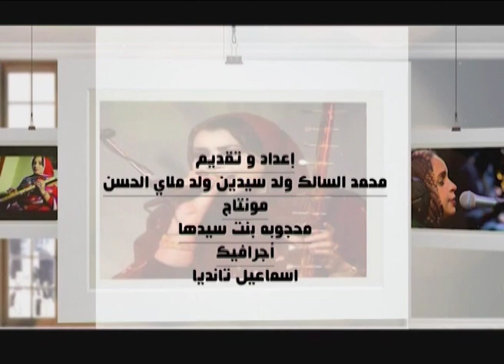في بيوت الفنانين مع بتي بنت احمد ولد انكذي